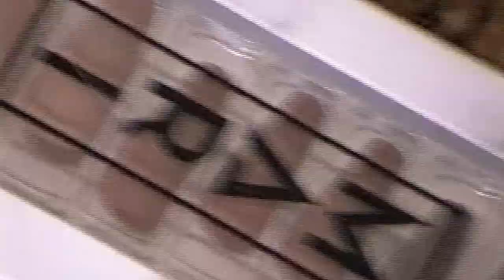Marsai Martin's Newest Nail Collection is HERE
Checkout the latest drop from Mari By Marsai - the Triple D Nude Collection. Four all-new styles inspired by all our Dallas baddies! Only available at MariByMarsai.com